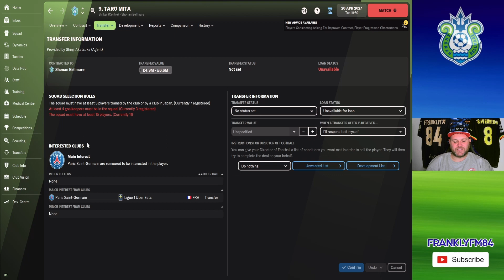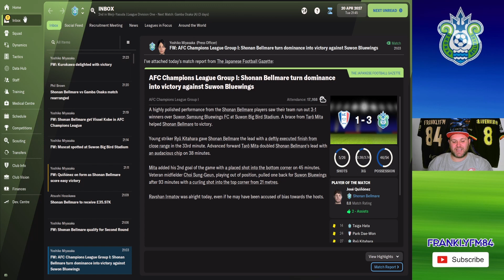BELLO CALCIO ベロカルチョ | 101 | 湘南ベルマーレ FM22 | SHONAN BELLMARE | J-LEAGUE FM22 | FOOTBALL MANAGER 2022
We are coming at you with another episode of Bello Calcio. We are in the land of the rising sun as we take on the challenge that is the J-League and Shonan Bellmare!!

Today we will be rounding out our Champions League Group against Suwon Bluwings!!!